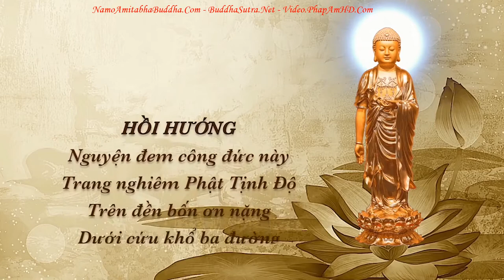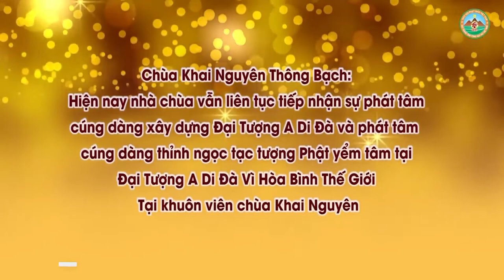Khi Ngủ Cứ Nghe Thấy Tiếng Chuông Bên Tai Sau Đó Rất Đau Đầu Phải Làm Sao l Đ Đ Thích Đạo Thịnh, Phá